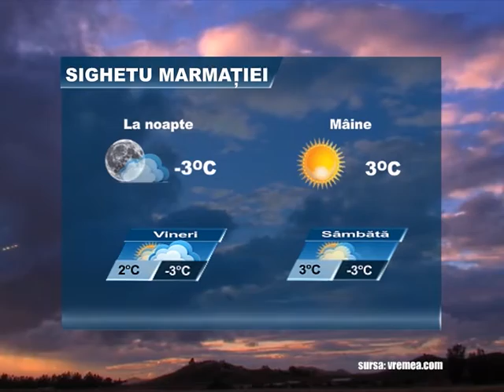Meteo 6 februarie